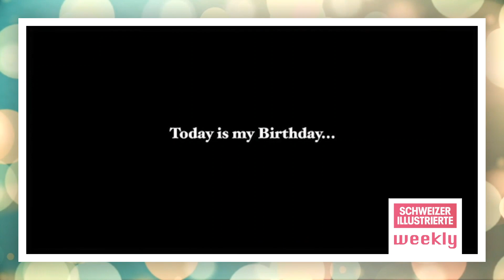SI-Weekly: Stan Wawrinka und Sara Leutenegger feiern trotz Quarantäne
Wie feiern Stan Wawrinka und Sara Leutenegger trotz Corona ihren Geburtstag und mit wem haben sich Singles wie Loredana oder Adela eingebunkert? Das und mehr erfahrt ihr im Lifestyle-Magazin SI-Weekly.